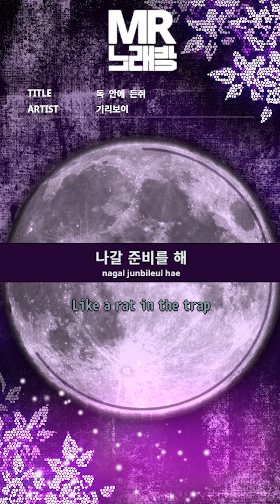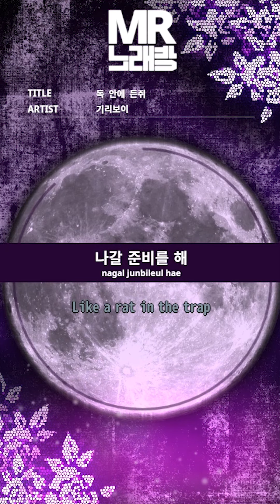MR노래방ㆍ-2 key] 독 안에 든 쥐 - 기리보이 ㆍA Rat In The Trap - GIRIBOY ㆍMR Karaoke